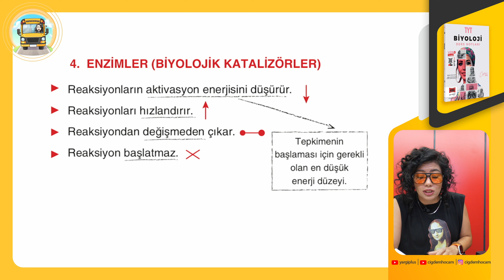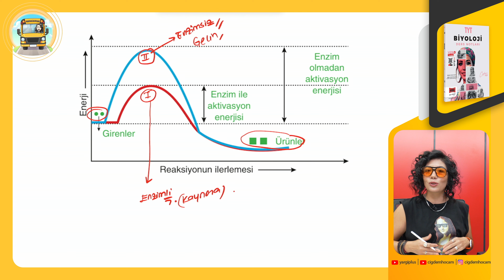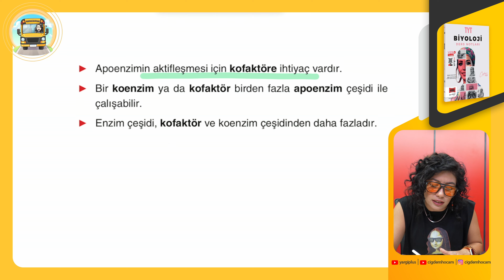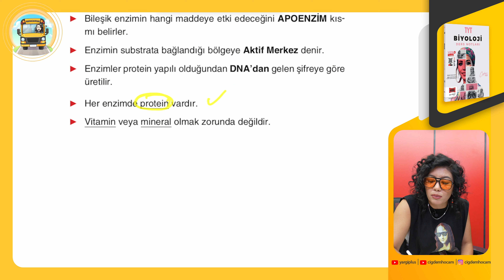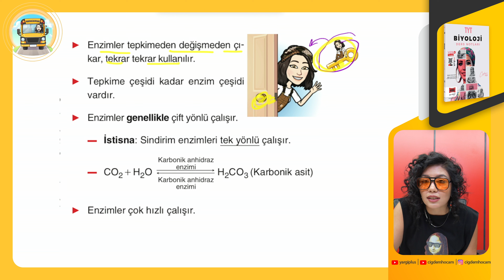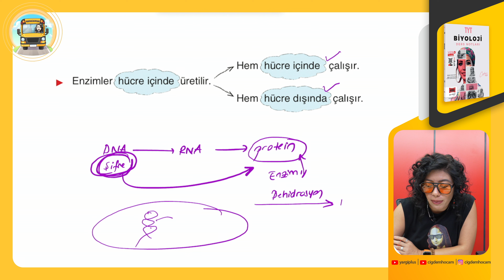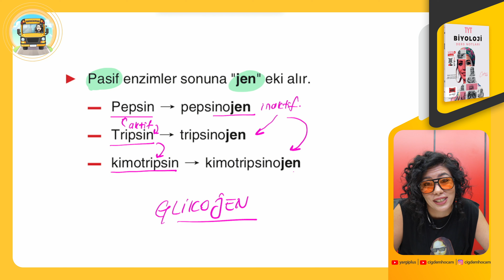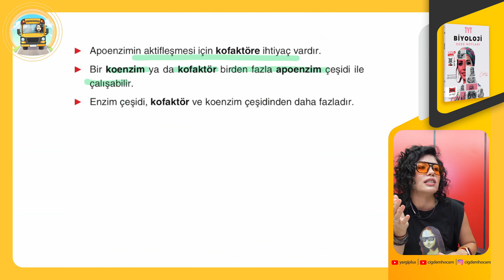17 - CANLILARIN TEMEL BİLEŞENLERİ - ENZİMLER 1 - TYT BİYOLOJİ - ÇİĞDEM YİĞİT